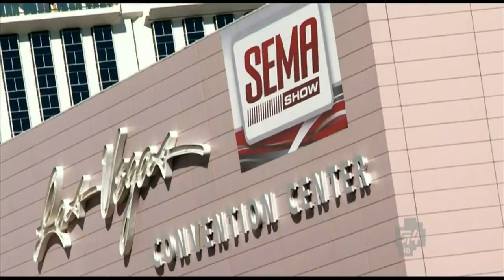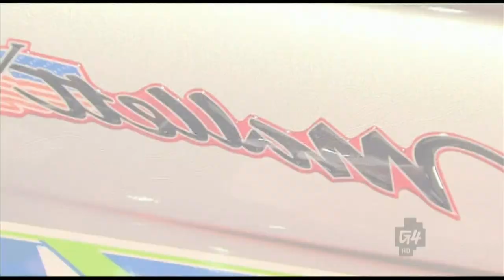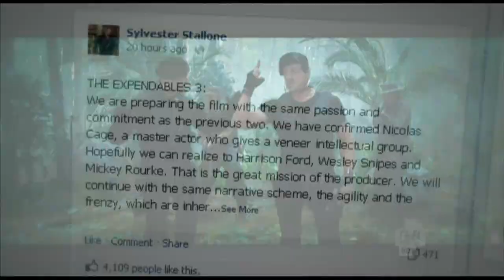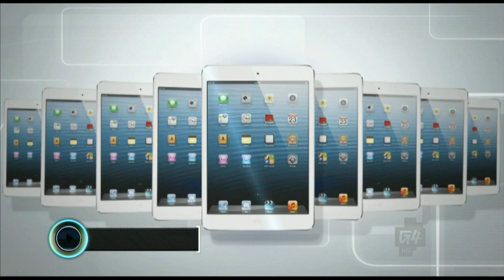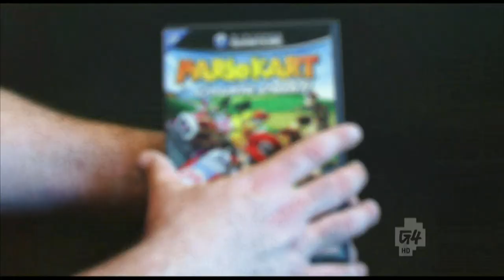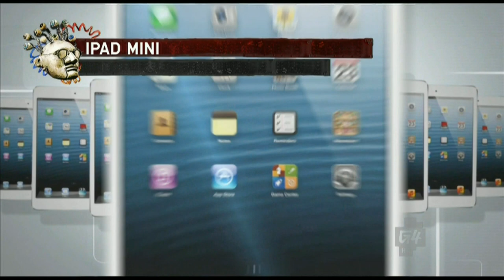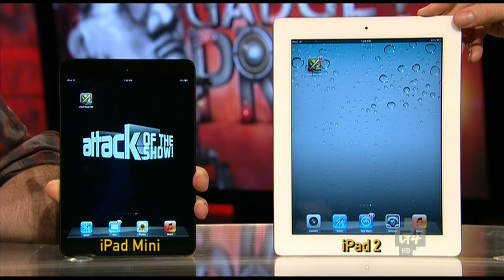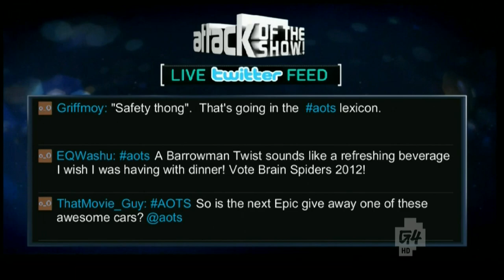Attack of the Show - Episode 1776 (11/05/2012)